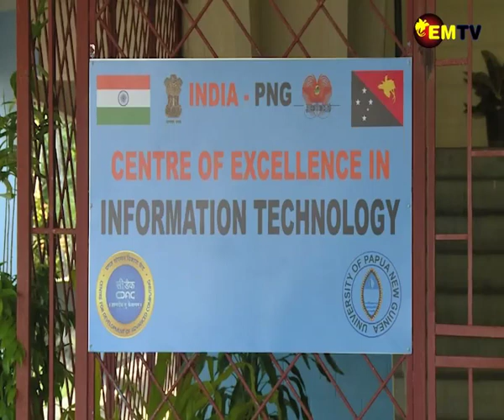INDIAN EXTERNAL SECRETARY VISIT PNG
The external secretary to the ministry of Foreign Affairs for India Saurabh Kumar has made his first visit to the country this week.